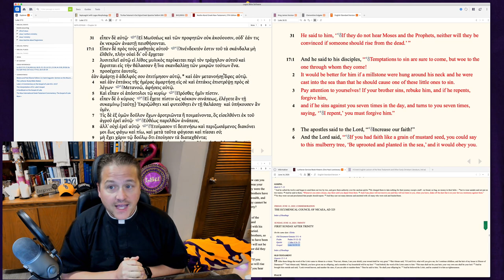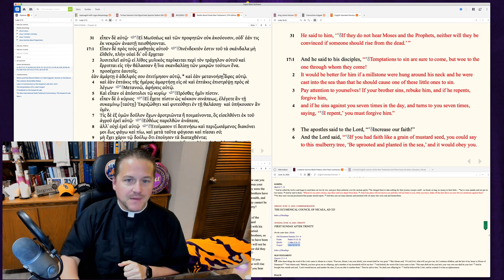0615 God Uses a Failed Plan to Save You - A Higher Things® Video Short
In the parable of Rich Man and Lazarus, the rich man asks Abraham to send Lazarus back from the dead to warn his brothers about their fate. Abraham responds that they have the Law and the Prophets, and they wouldn't listen anyway. But that's exactly what He does for you! He sends Lazarus back from the dead, but also raises His Son from the dead for you!